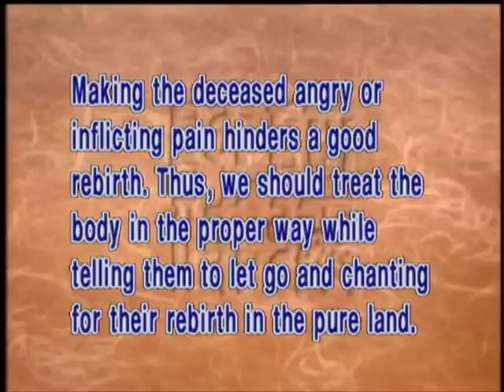Should we leave people's remains untouched for eight hours after death? (GDD-565, Master Sheng-Yen)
Making the deceased angry or inflicting pain by moving or touching their body hinders a good rebirth. We should treat the body in the proper way while urging them to let go of worldly attachment and seek rebirth in the Buddha's Pure Land by chanting the Buddha's name for them and dedicating the merit to them.